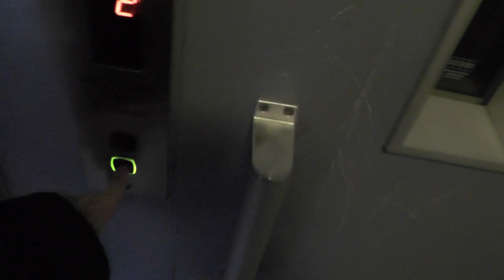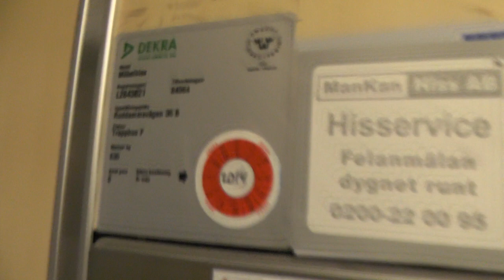1992 KONE M Traction Elevator @ Ruddammsvägen 35B, Stockholm, Sweden!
ELEVATOR INFORMATION!

Manufacturer/Tillverkare: KONE
Model/Modell: M
Installation year/Byggår: 1992
Capacity/Maxvikt: 630Kg - 8 Persons
Floors/Antal våningar: 8 = -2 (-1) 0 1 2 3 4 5

Location/Adress: Ruddammsvägen 35B, 114 21 Stockholm (Östermalm) SWEDEN!
Camera/Kamera: Panasonic HC V720!